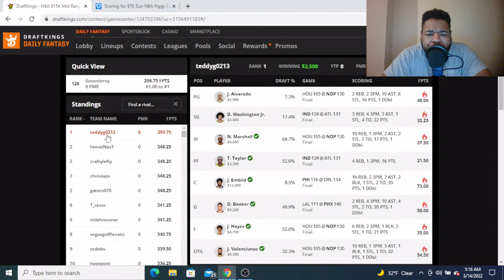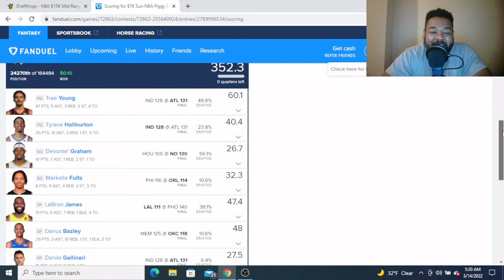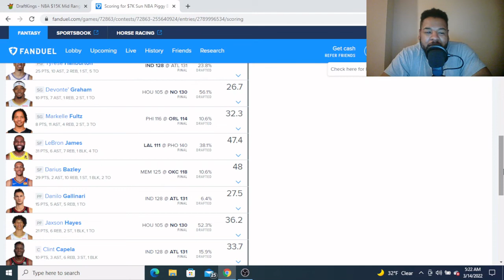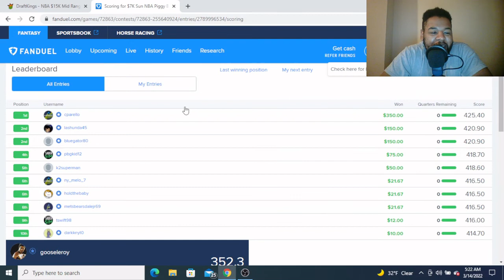NBA DFS Picks 3/14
A review of yesterdays slate seeing what worked what didn't work and so on and so forth. Be sure to follow on twitter for the updated starting 5!